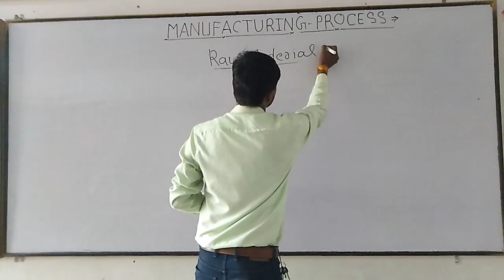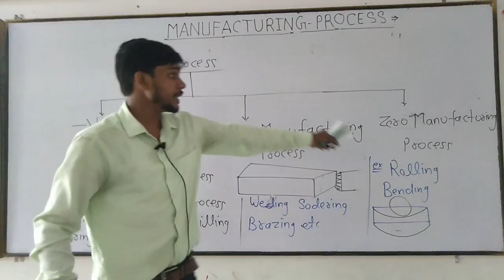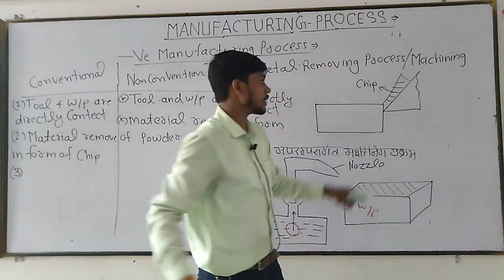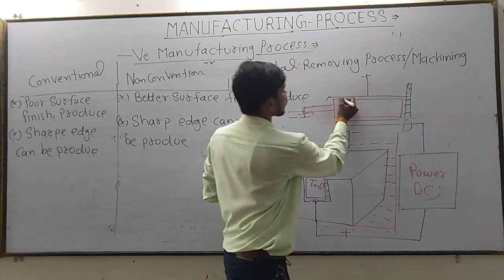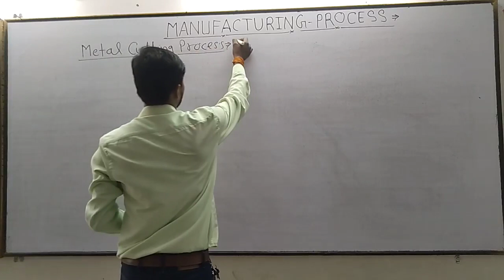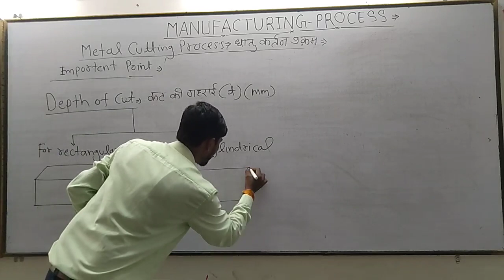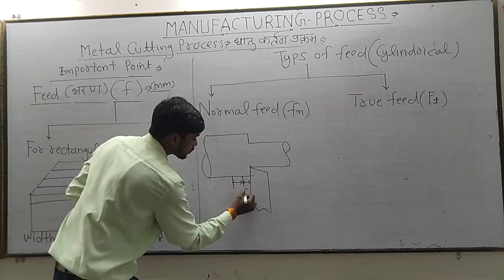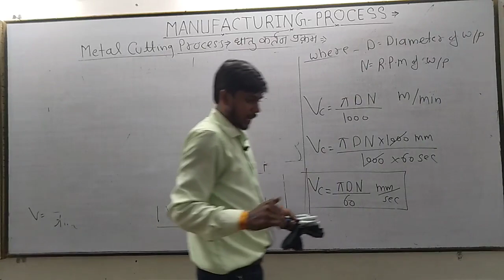Lecture No - 01 Production ( Metal Cutting ) Topic - Introduction Of Manufacturing Process (Part-1)